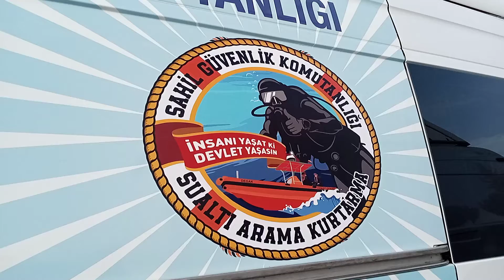SAHİL GÜVENLİK SAHİL GÖZETLEME RADARI